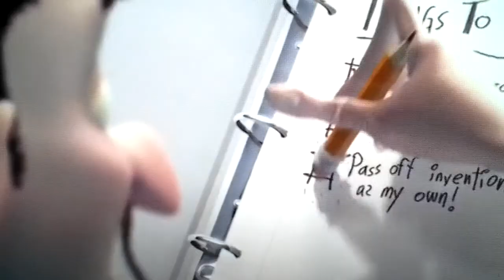Franny Confronts Bowler hat guy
Bowler had guy and Doris fits perfect with Jafar and Iago